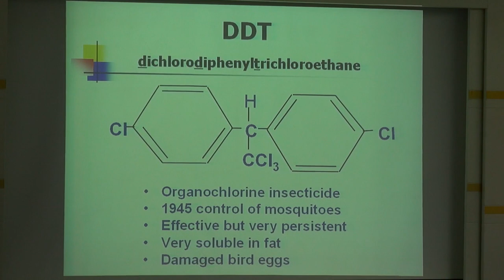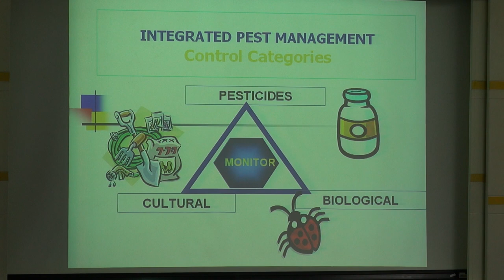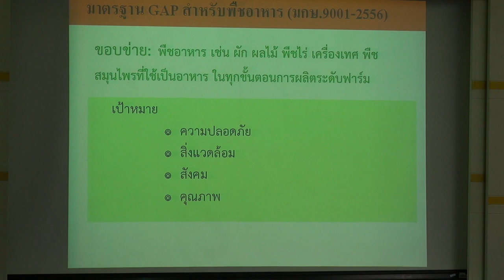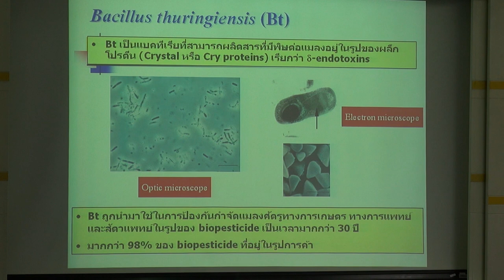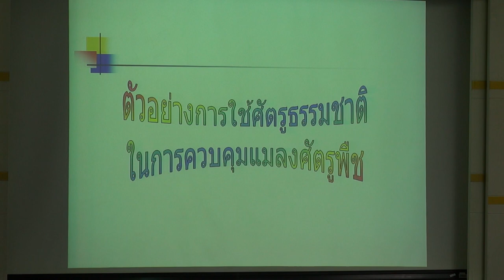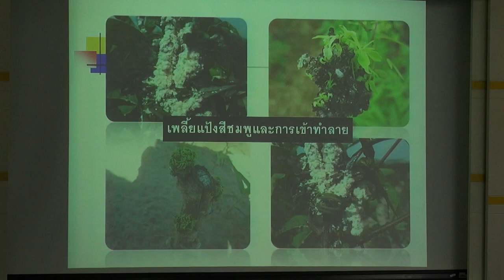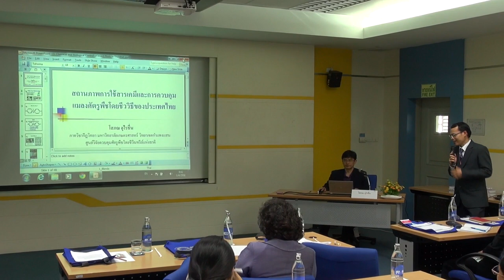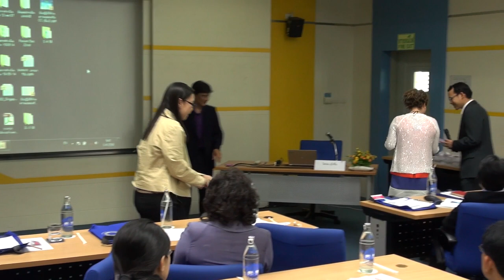การควบคุมและกำจัดแมลงศัตรูพืชด้วยชีววิธี เพื่อเกษตรกรรมที่ยั่งยืน (1/6)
การสัมมนาเรื่อง การควบคุมและกำจัดแมลงศัตรูพืชด้วยชีววิธี เพื่อเกษตรกรรมที่ยั่งยืน วันพุธที่ 1 เมษายน 2558 เวลา 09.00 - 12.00 น. ห้องประชุม CC-305 อาคารศูนย์ประชุมอุทยานวิทยาศาสตร์ประเทศไทย (CC) อุทยานวิทยาศาสตร์ประเทศไทย